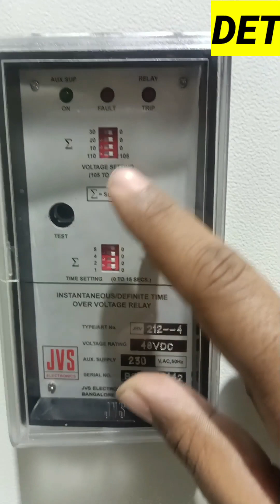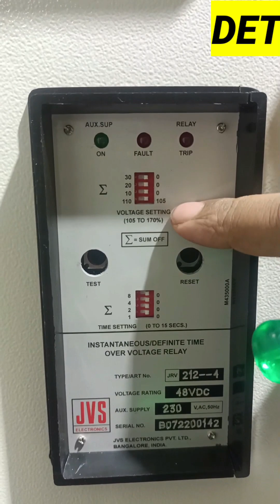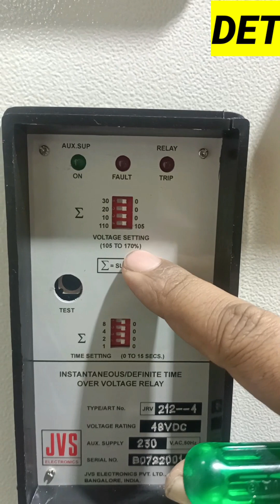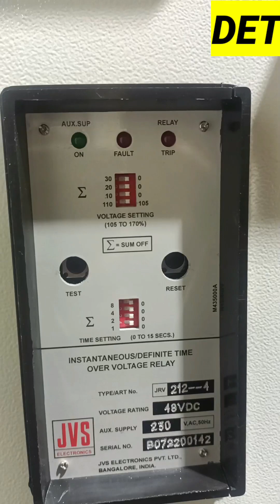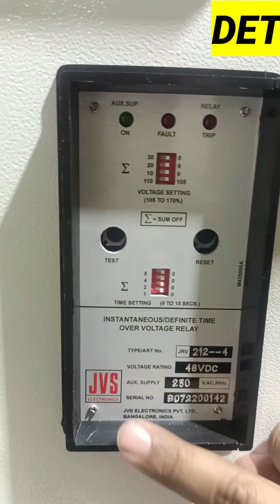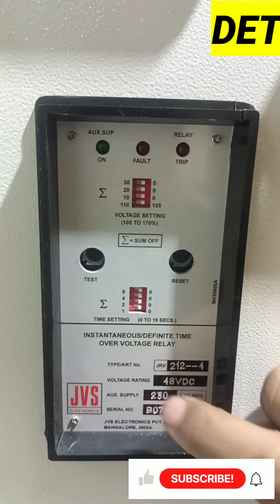JVS ELECTRONICS DC Over Voltage Relay Setting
Working of Voltmeter Cum Ammeter with VSS
Difference between Ammeter & Voltmeter
voltage instruments
current instruments
voltage measurement
current measurement
voltage transformer
current transformer
what is ampere?
whar is voltage?
difference between ampere and Voltage
3 Phase Ammeter Connection with Selector Switch Ammeter Connection WITH CT WIRING